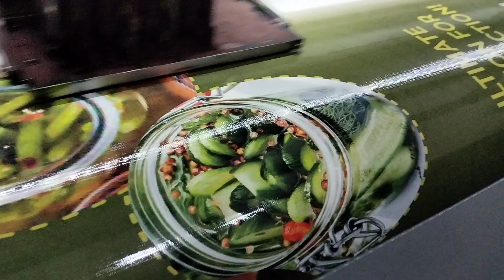Panaflex Printing Karachi online order||03347779297|| online printing services in Karachi Pakistan